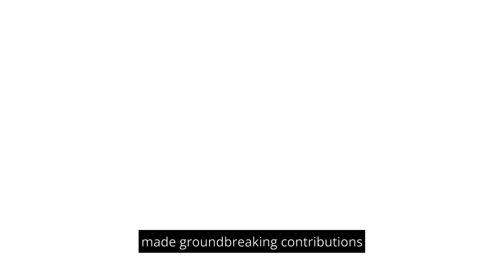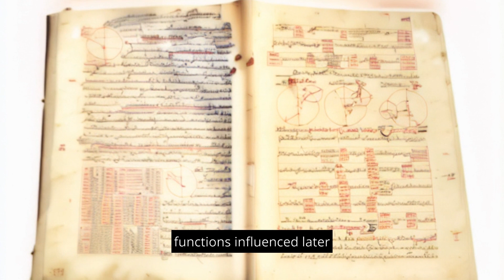Muslim Scientist Spotlight: Nasir al-Din al-Tusi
In this captivating video, we delve into the far-reaching influence and astounding contributions of Nasir al-Din Tusi, a remarkable Persian scholar from the 13th century. Known for his immense intellect and multifaceted talents, Tusi left an indelible legacy that continues to shape our understanding of various disciplines. Join us on an enlightening journey as we explore Tusi's profound impact on fields such as astronomy, mathematics, philosophy, and more. Discover how Nasir al-Din Tusi revolutionized the study of celestial objects, pioneering new methods that would shape the foundations of modern astronomy. Unveil his groundbreaking works on trigonometry, geometry, and algebra, which laid the groundwork for countless mathematical advancements. Delve into his philosophical teachings, which offered invaluable perspectives on ethics, theology, and metaphysics. Through this video, we aim to honor the enduring influence of Nasir al-Din Tusi and shed light on his exceptional and diverse achievements. Join us in celebrating the remarkable life and contributions of this extraordinary Persian scholar. Dive into the world of this exceptional scholar and gain a newfound appreciation for his invaluable contributions that have transcended time.